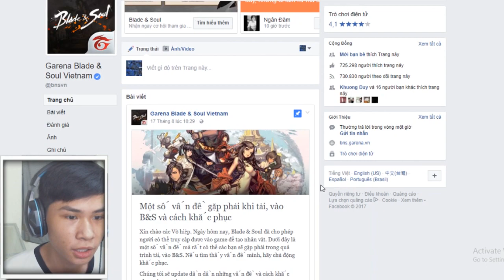ĐÂY CHÍNH LÀ GAME 18+ NHIỀU GÁI XINH HAY NHẤT 2017 😍😍😍 ( Blade & Soul ) | POBBrose ✔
►►► SERVER MINECRAFT : minebros.net ►►►